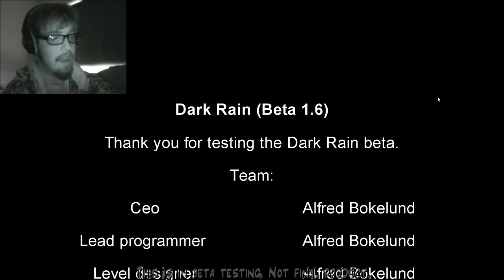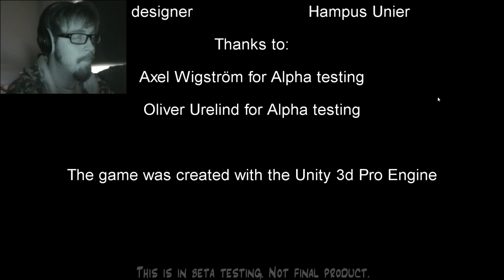Steve plays Dark Rain (beta) - first impressions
Dark Rain, by the indie game studio Instant Gaming, has just been released in beta (early testing phase) and here's a video of my first impressions of the game.

The developers say this demo only has about 10-20 minutes of gameplay, but there's a big area to explore and some creeps to be had. Currently on Steam Greenlight so if you like it, get the beta demo and play it, then see if you'd like to uprate it on Steam Greenlight.

This video is of version beta 1.6.